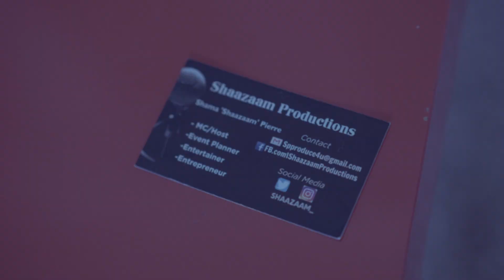Cinematic Promo filmed on GH5s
Promo filmed for Shaazaam Productions with CEO Sharma Pierre in Philadelphia PA. This is the Highlight of the full promo.

Filmed by Intentional Visuals LLC:
Info@intentionalvisualsllc